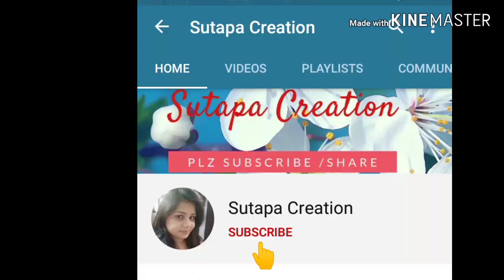6 महीने से 1/2 साल के बच्चों को ठंड से बचाने का यह तरीका आप जान के हैरान हो जायेगे।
6 महीने से 1/2 साल के बच्चों को ठंड से बचाने का यह तरीका आप जान के हैरान हो जायेगे।

सर्दियों मैं बच्चे ज्यादा बीमार हो रहे है उन्हें ठंड लग जा रही है तो अपनाये यह तरीका बच्चों को कभी भी ठंड नही लगेगी और बीमार भी नही होंगे

बच्चो को हर बीमारी से बचने का एक तरीका

बच्चों को ठंड से कैसे बचाये, बच्चों को खासी हो तो क्या करे, बच्चों को सर्दियों मैं ठंड लगने से कैसे बचाये, छोटे बच्चो को बीमार होने से कैसे रोके, बच्चो को ठंड से बचाने का तरीका, ठंड, ठंड बढ़ने का कारण, दिल्ली की ठंड, कोहरा, नए छोटे बच्चो को सर्दी नही होने का तरीका, बच्चो को खाशी नही होने का तरीका, cough and cold, how to care baby for winter, विंटर मैं बच्चो को ठंड से बचाने का तरीका, घरेलू नुस्खे, बच्चों के लिए घरेलू नुस्खे

And don't forget the Ball button